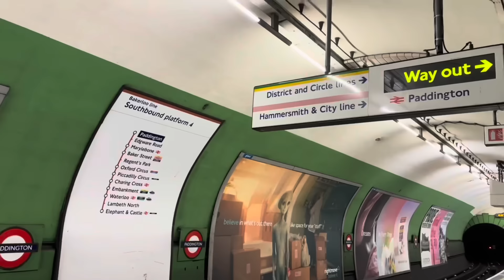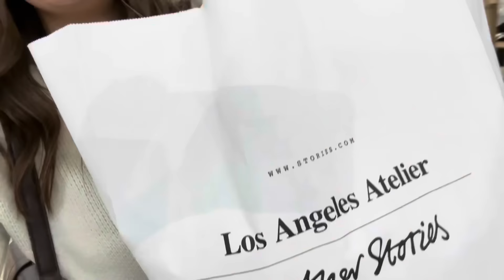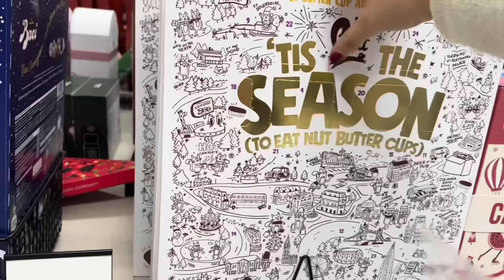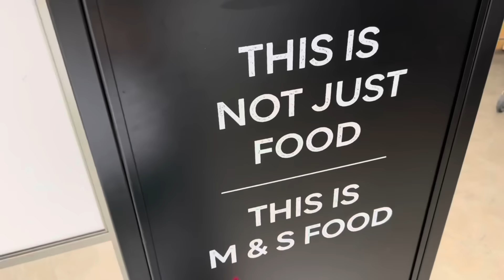shopping in london & bicester village… girls day!! | VLOG